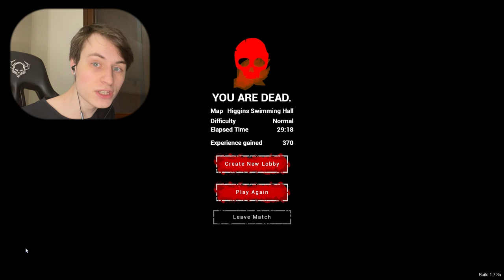la DANCING LADY ha UCCISO suo MARITO?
la SERBIAN DANCING LADY ha UCCISO suo MARITO? Non sappiamo se è davvero così ma di certo è inquietante!